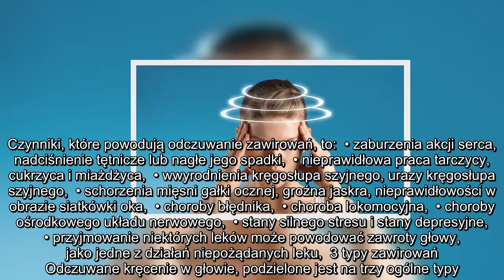✅ Zawroty głowy - miłosne i nie tylko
✍ Patrząc w oczy ukochanej osoby czujemy, jak cały świat wiruje wokół nas. Temperatura naszych uczuć jest tak wysoka, że aż kreci nam się w głowie. Mało kto wie, że takie zawroty głowy mogą być groźne!  Zobacz też: Ból głowy i zawroty głowy w ciąży  Fot. Fotolia  Najczęściej lekceważymy je tłumacząc sobie i otoczeniu chwilową niedyspozycję. Ale zawroty głowy mogą być dla nas groźne. Dlatego nie „machajmy” na nie ręką, tylko szukajmy przyczyn u lekarza specjalisty.  Skąd te zawroty?  Stany uniesienia, silne uczucia do drugiej osoby mogą na nas działać, tak, że dosłownie czujemy, jak kręci nam się w głowie. Wtedy mówimy, świat zawirował wokół nas. Faktycznie ten stan odczuwa zdecydowana większość zakochanych osób. Ale także większość naszego społeczeństwa mówi o zawrotach głowy, tyle, że w nieco odmiennym świetle. Bo zawroty głowy dokuczają wielu osobom, bez względu na wiek. Skąd się biorą? Powstają z powodu zaburzenia pracy układów receptorowych w naszym organizmie. A należą do nich: ucho ...